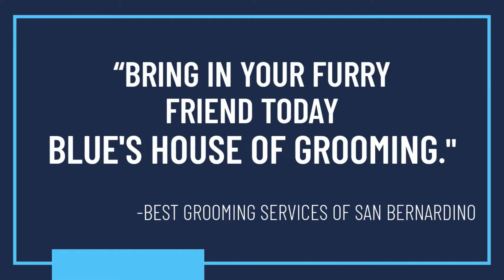Blues house of Grooming ( San Bernardino CA)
Blues house of  Grooming, Grooming salon in San Bernardino CA